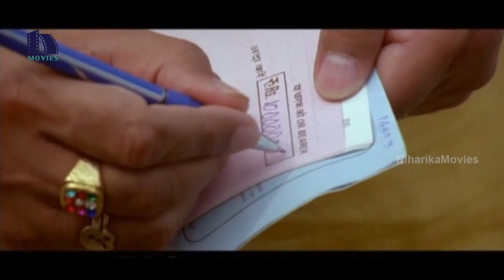నేను కప్పని మింగే నీటిపాముని వీడు మనుషులని మింగే | Guru Sishyulu Movie Scenes | Sathyaraj, Sundar.C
Watch Guru Sishyulu Movie Scenes.

Starring: Sathyaraj, Sundar.C, Sruthi Prakash, Santhanam, Saranya Ponvannan, Rajkapoor, Shakeela, Kiran Rathod, Namith And Among Others.
Director: Sakthi Chidambaram.